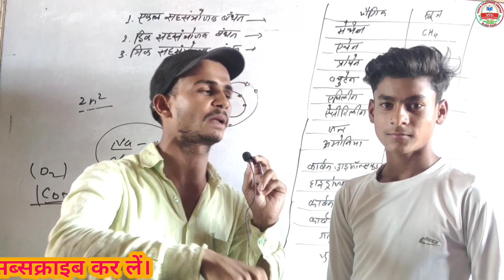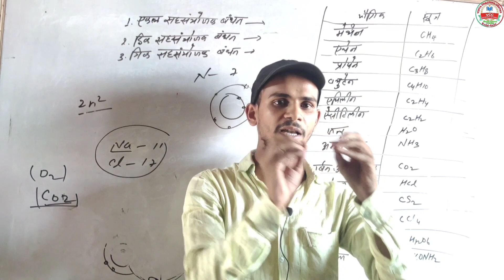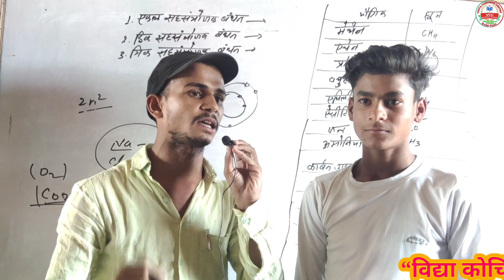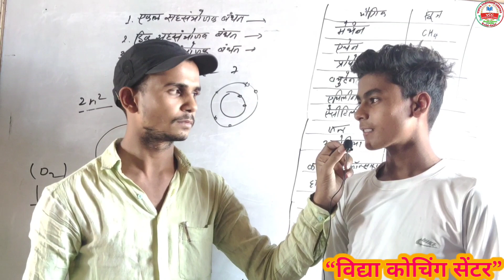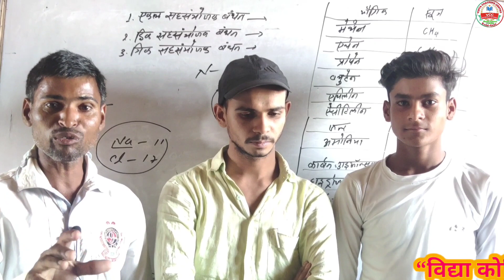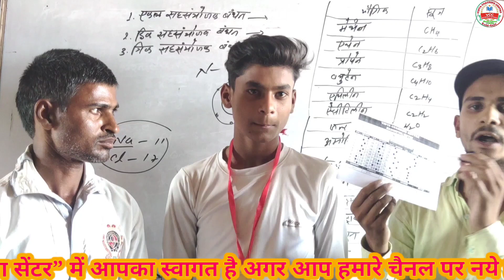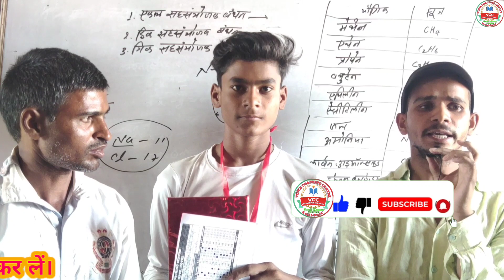weekly test topper students interview class-10th@khangsresearchcentre1685 Chandan Kumar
VIDYA COACHING CENTRE

हेलो दोस्तों...
विद्या कोचिंग सेंटर मैं आपका स्वागत है आज की इस वीडियो में आपलोगों क्लास 10th की टॉपर स्टूडेंट का इंटरव्यू लिया गया है जो सप्ताहिक जांच परीक्षा में सबसे ज्यादा अंक हासिल कर प्रथम स्थान प्राप्त है।